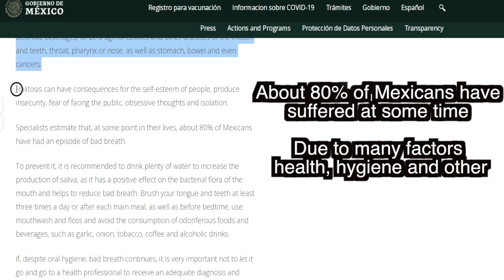Be carful of WOMEN in playa del carmen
Inspirations:
tangerine travels
amelia and JP
kurt caz
drew binsky